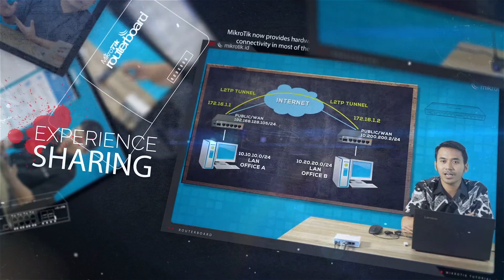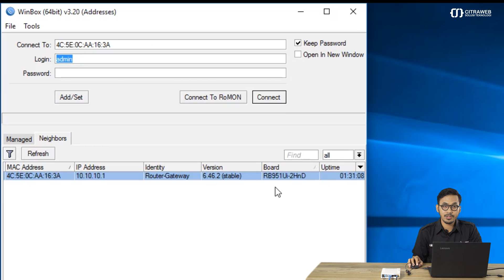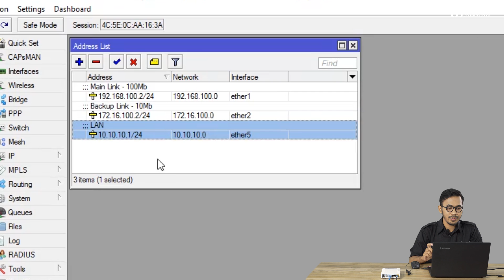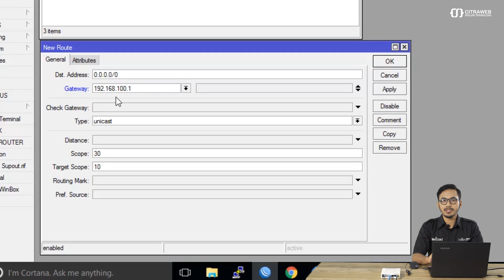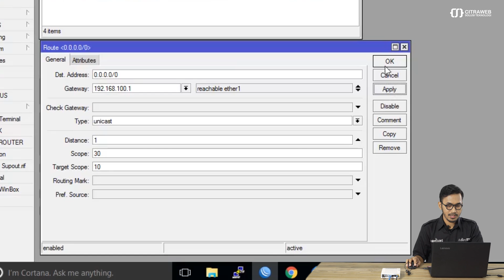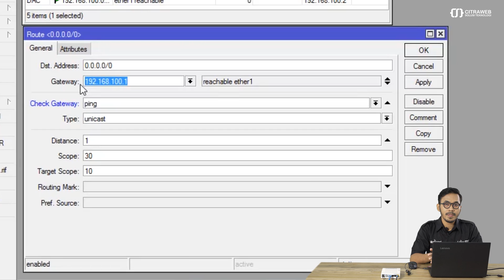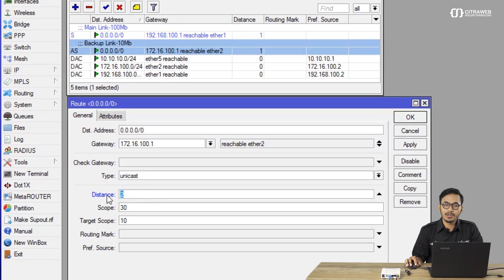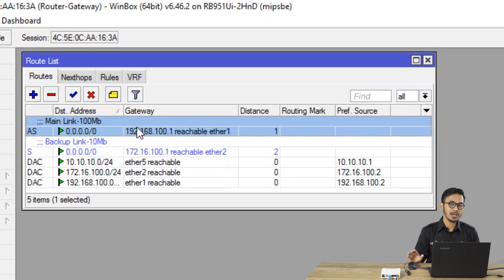BACKUP LINK DENGAN FAILOVER - MIKROTIK TUTORIAL [ENG SUB]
Backup Link Internet menggunakan metode Failover Mikrotik

Ketika berlangganan internet, tentunya kita bisa menentukan service apa saja yang dibutuhkan, kita bisa sesuaikan sesuai dengan kebutuhan Seperti IP Publik, Internet dengan kecepatan tinggi, Internet 2 line (Main Link dan Backup Link), dll.

Dengan menggunakan lebih dari satu gateway internet (ISP) memungkinkan kita untuk memiliki Backup jalur internet dengan melakukan konfigurasi Failover, satu link dijadikan sebagai gateway utama dan yang lain menjadi link backup.

Cara kerja dari Failover adalah ketika terdapat link yang putus (Main Link) maka jalur internet akan di alihkan menggunakan link backup. Sebenarnya Ada beberapa cara untuk melakukan Failover pada Router Mikrotik, seperti menggunakan parameter check-gateway dan distance atau menggunakan script. Namun pada video ini kami membahas mengenai Failover menggunakan parameter "Check-Gateway" dan "Distance".